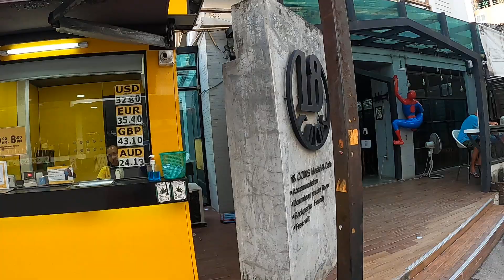Pattaya Massage Paradise 7/Mar/22 Soi Honey + Soi Diana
Take a quick look at Soi Boomerang, Soi Diana and Soi Honey. Monday 7th March 2022 6pm 28c  More Bars are opening. Traffic busy in Soi Buakhao. Cheers P Joe